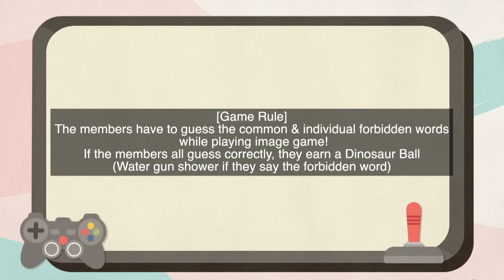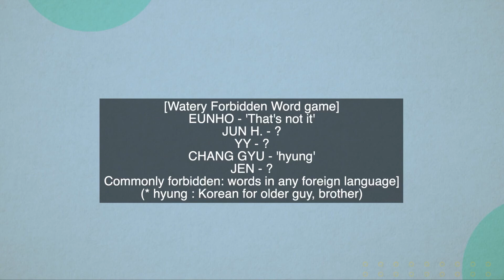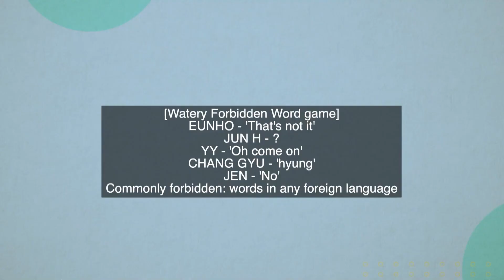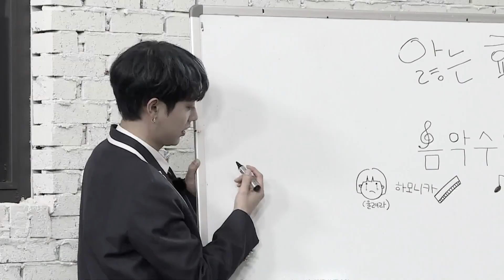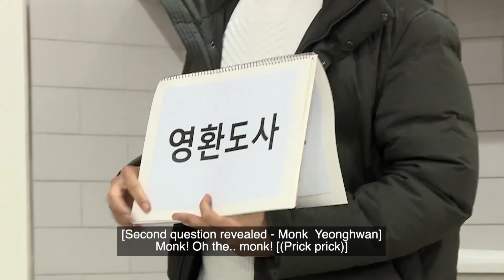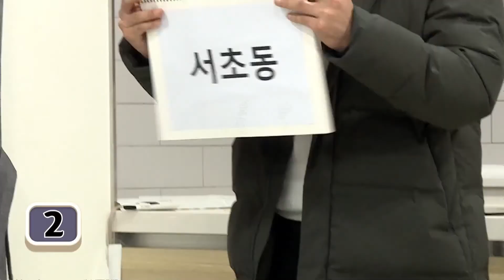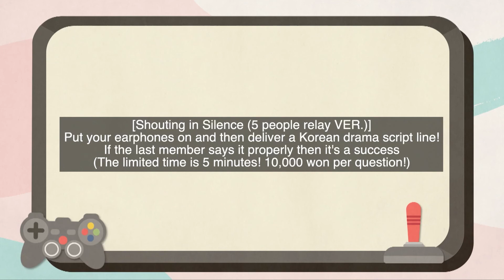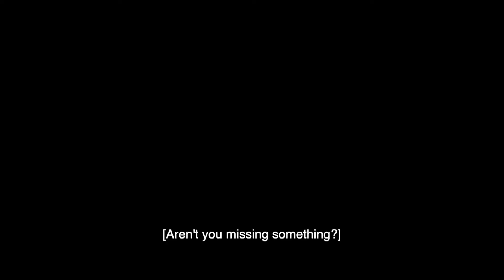[ENG SUB] Rookie King: UNVS - Full Episode 13 [30 minute] | MTV Asia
It's time to get the bunny ears out! UNVS continue to be challenged in their vacation villa. Will they be able to act out words like 'Sexy-therin'? Watch and find out!